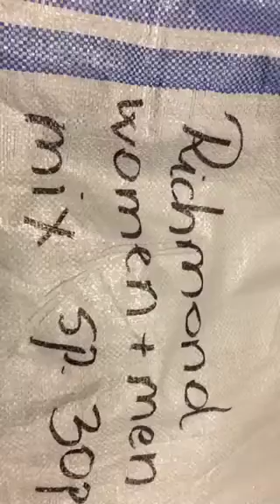STOCKINFO.RU - Richmond Одежда сток оптом